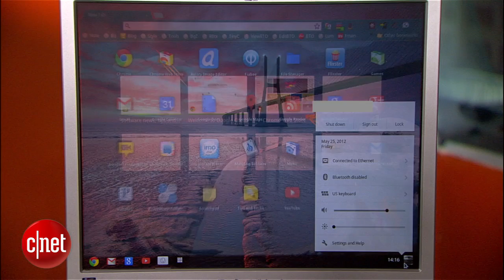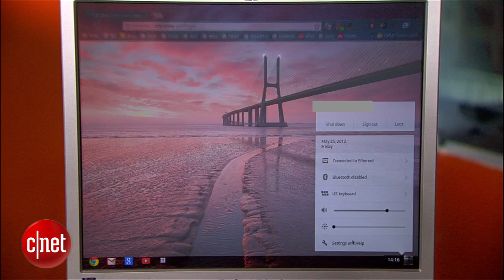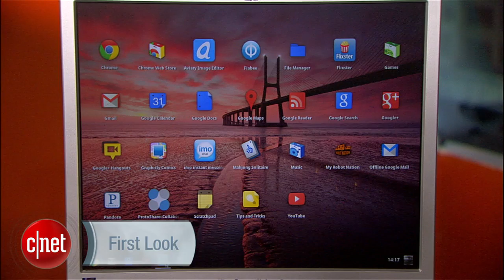First Look: Chrome OS's new clothes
Google decides that Chrome OS will be more appealing if it looks more like a desktop and less like a browser. Here's a taste of the biggest update to Chrome OS since it launched.